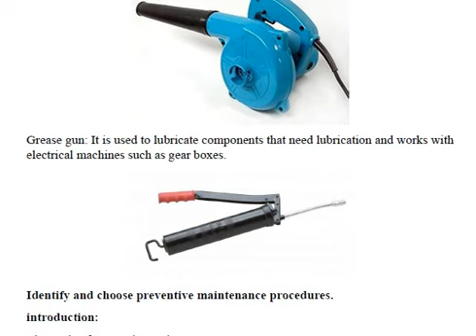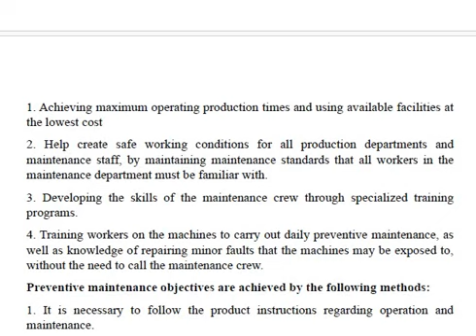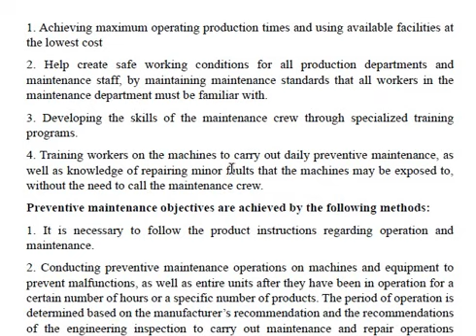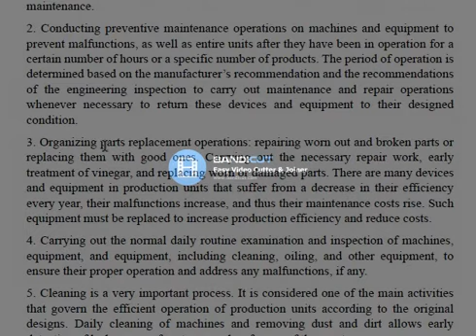PM2 4of6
Preventive Maintenance  2